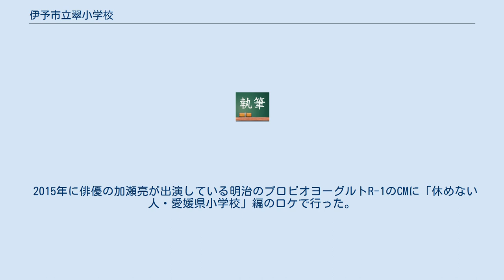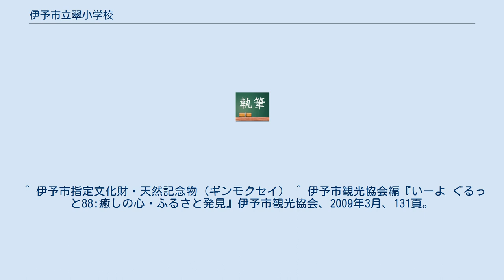伊予市立翠小学校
伊予市立翠小学校（いよしりつみどりしょうがっこう）は1874年に愛媛県浮穴郡上灘村久保（現・愛媛県伊予市双海町上灘）に開校した小学校。
 現在の建物は1932年に完成した学校で現在は2代目にあたり、当時上灘町長だった井上熊太郎(1880年～1938年)が建築、近代化遺産として県内としては最古でもある。
赤い屋根と中央2階に突き出た校長室や長い廊下が特徴である。
旧裁縫室も残っており、今なお畳の教室が残る。
校舎は2009年に伊予市指定有形文化財となり、庭にあるギンモクセイは1985年に伊予市の天然記念物に指定された。
 1987年から毎年開催されている「ほたる祭り」の主会場でもある。
 週刊スピリッツの2004年9月20日号に堀北真希のグラビア撮影に掲載し、全日本空輸の機内誌「翼の王国」2007年2月号のシリーズ「雨の向こう」に紹介された。
 2005年度には環境省・学校エコ回収と環境教育事業のモデル校に指定された。
 2015年に俳優の加瀬亮が出演している明治のプロビオヨーグルトR-1のCMに「休めない人・愛媛県小学校」編のロケで行った。
 ^ 伊予市観光協会編『いーよ ぐるっと88:癒しの心・ふるさと発見』伊予市観光協会、2009年3月、39頁。
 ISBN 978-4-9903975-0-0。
 ^ 伊予市指定文化財・建造物（翠小学校校舎） ^ a b 伊予市観光協会編『いーよ ぐるっと88:癒しの心・ふるさと発見』伊予市観光協会、2009年3月、130頁。
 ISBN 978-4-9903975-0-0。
 ^ 伊予市指定文化財・天然記念物（ギンモクセイ） ^ 伊予市観光協会編『いーよ ぐるっと88:癒しの心・ふるさと発見』伊予市観光協会、2009年3月、131頁。
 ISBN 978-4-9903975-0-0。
 ^ facebook（伊予市役所） ^ 明治ホームページ（CMギャラリー）